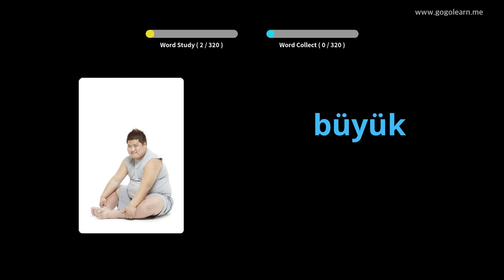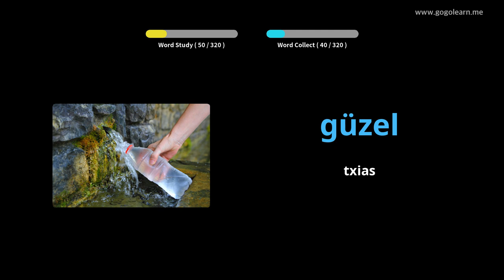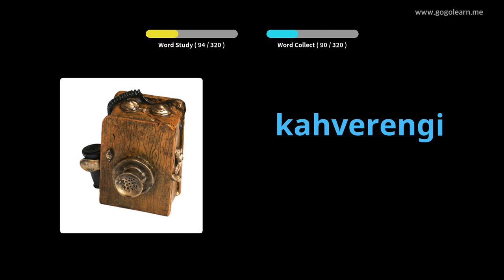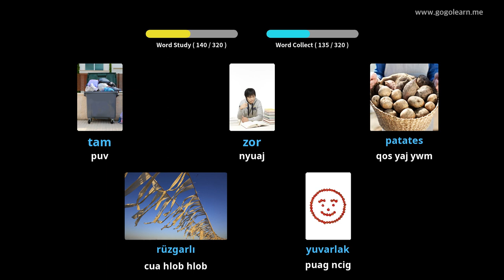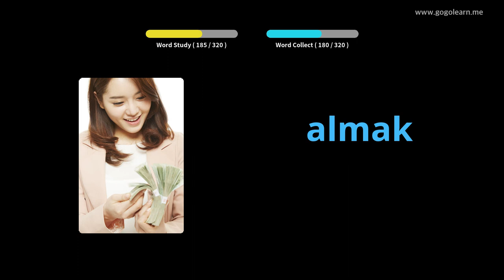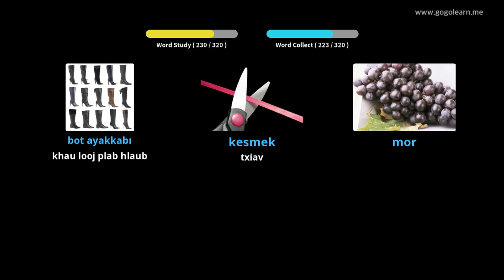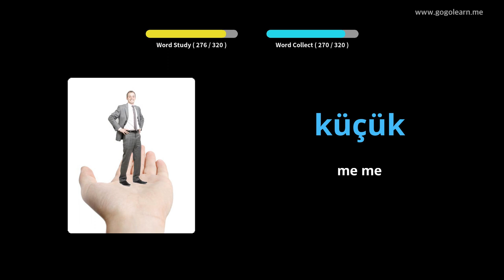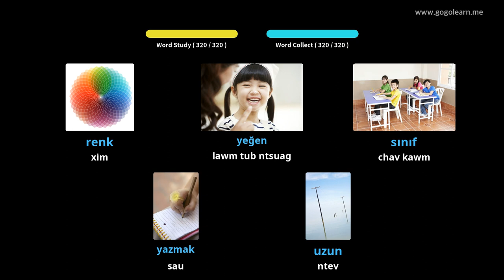Lus Suav Lus Teb Mloog Thaum Uas Tsav Tsheb | Golearn